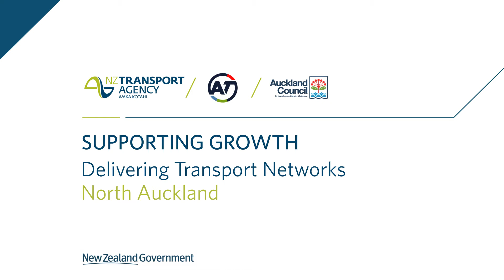Supporting growth in the north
Find out more about how we plan to support future urban growth in north Auckland on AT.govt.nz/projects-roadworks/transport-for-future-urban-growth/